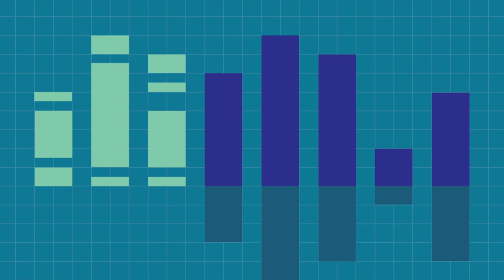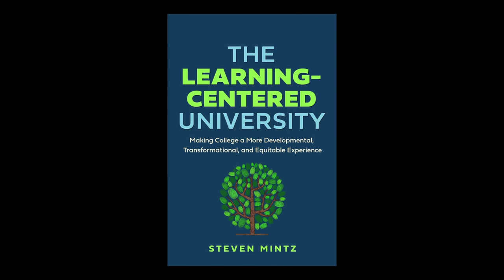EdCast 191 Learning Centered University: Transforming Higher Education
With rising student debt and low graduation rates, is college living up to its promise to solve some of the nation’s biggest challenges including disparities in wealth and income and political divides? Dr. Linda Hirsch speaks with author and Professor Steven Mintz about how colleges must adapt and change to address these challenges and create a more engaging learning environment that prepares students for personal, academic and career success.